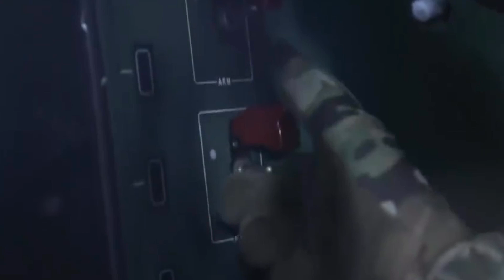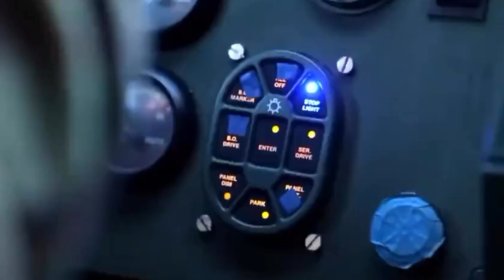HIMARS smashed Russian Oil Depot and… in Donetsk | Ukraine War